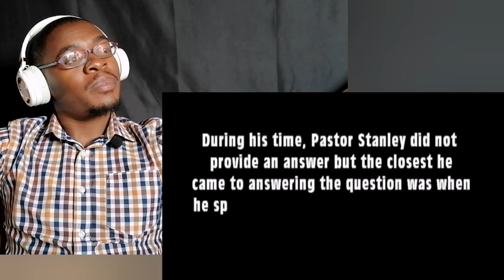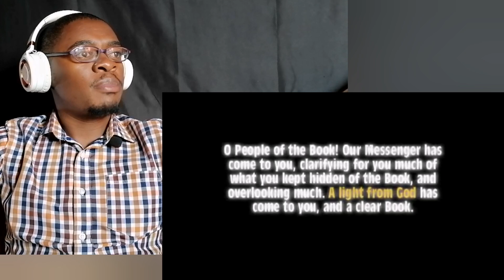SHEIKH AHMED DEEDAT vs PASTOR STANLEY - Is The Bible The Word of God [Shocking]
Greetings Dearly Beloved.

We have returned with yet another reaction based on the bible and the holy Quran. Today Sheikh Deedat & Pastor Stanley go head to head explaining which is the word of God between all these versions we have.

Enjoy and let's learn something new. ❤️🙏💯